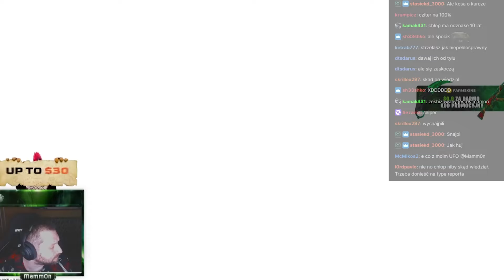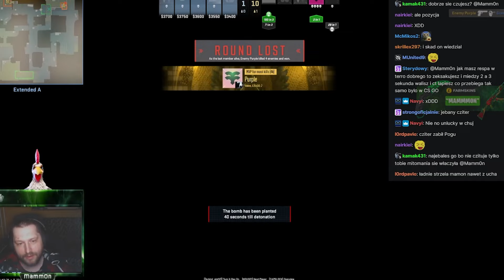MAMM0N I JEDEN MECZ A TYLE EMOCJI I CS2 UPADA